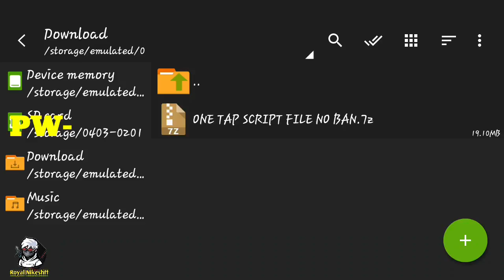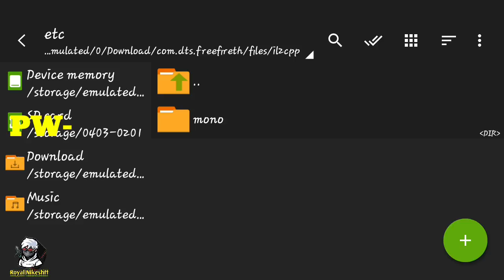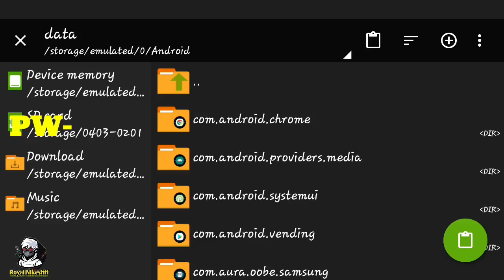Free Fire Auto Headshot Config File 🎯One Tap Headshot Config 🎯Script Headshot File 🎯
🚫After 0.50mb update new Config Headshot File 🚫

 NEW UPDATE
Free fire New Config File Headshot ob29